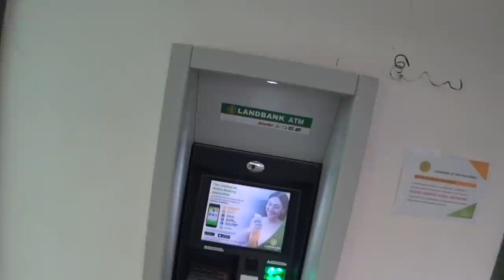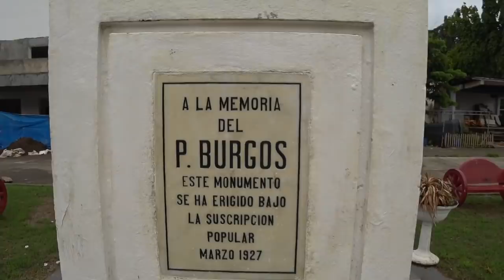Things Filipinos Do, I Don't Understand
A couple of things my Filipino wife, family and community do that I don't understand.  This is meant to be light take on some different Filipino habits.  What did I leave out?